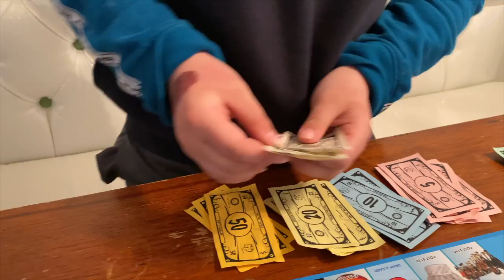Gather by Steve Douglass - At Home Film Festival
This is a submission from Steve Douglass for At Home Film Festival's first prompt: GATHER. More information about At Home Film Festival can be found

At Home Film Festival is a month-long documentary film festival designed to engage families, students and individuals in reflective and creative video storytelling. The festival will have 4 weekly prompts that will be announced every Monday meant to guide filmmakers in their process. Final submissions will be due on Sunday giving all participants a week to work on each prompt. All films will be 1 minute in length and can be created using one’s phone, camera or whatever other equipment they wish to use. The idea is not to have a perfect film but an authentic story told through you/your family’s voice.